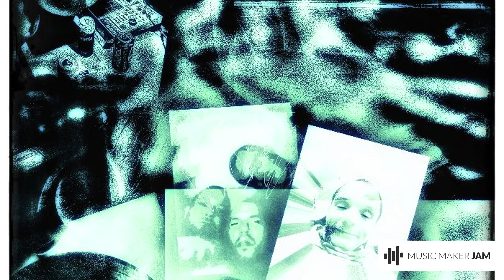Official Skit O.c.c.h.h.a.a beatzz